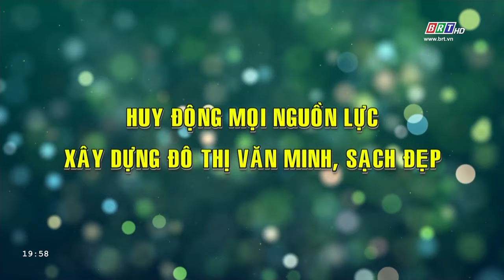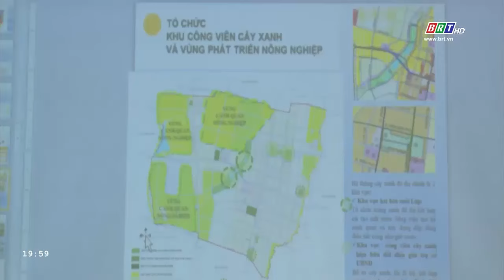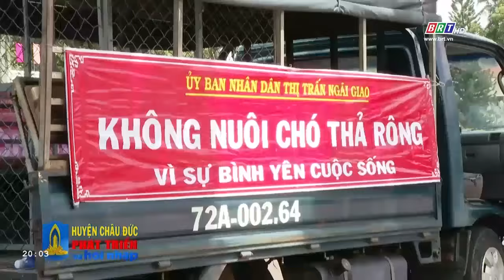PT & HN 06/09/2024: Huyện Châu Đức | Huy động mọi nguồn lực xây dựng đô thị văn minh, sạch đẹp